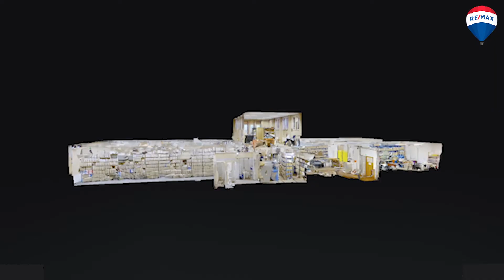Budynek usługowo-biurowo-handlowy. Katowice ul. Józefowska 5.